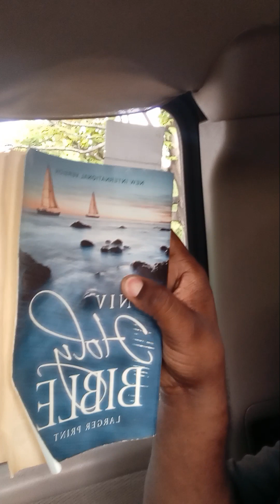Demons tried to take my soul, but God saved me Ep. 006